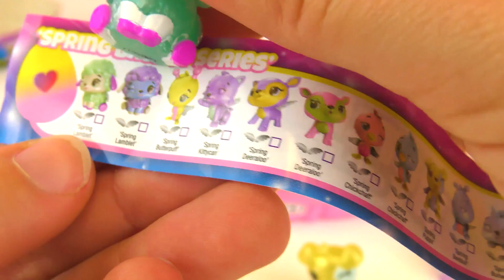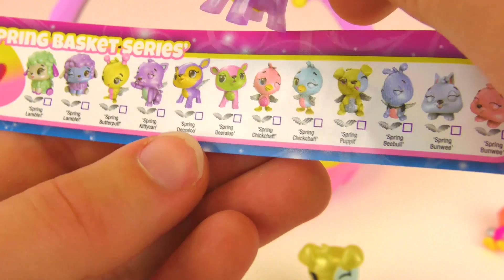Panier d'oeufs Hatchimals Colleggtibles | Edition de printemps - Oeufs à faire éclore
Panier d'oeufs Hatchimals Colleggtibles | Edition de printemps - Oeufs à faire éclore - Spring Basket

Bienvenue!